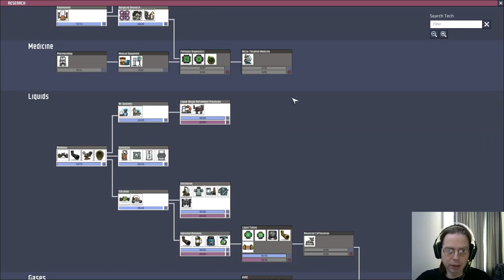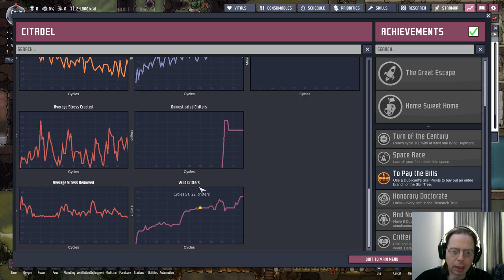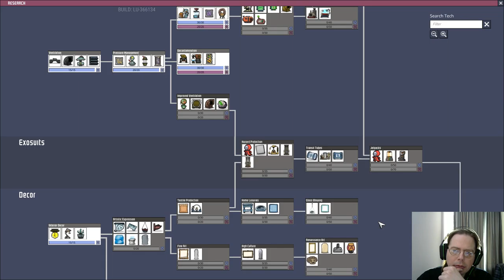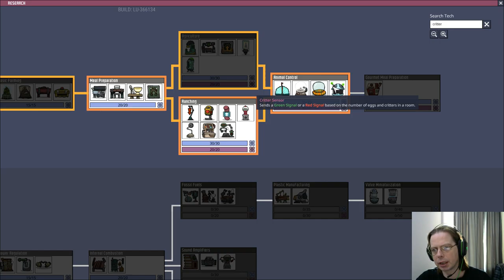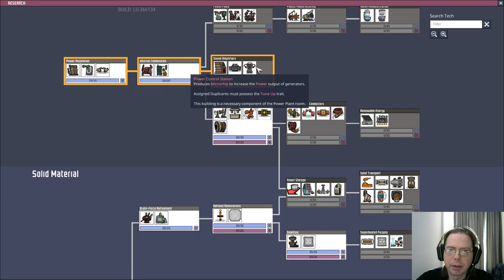Darkest Week 49 Long road for the Highwayman's scabbard